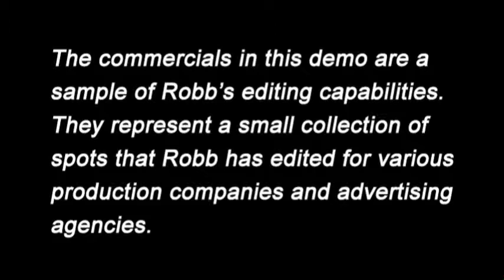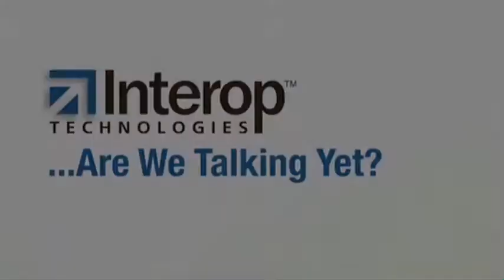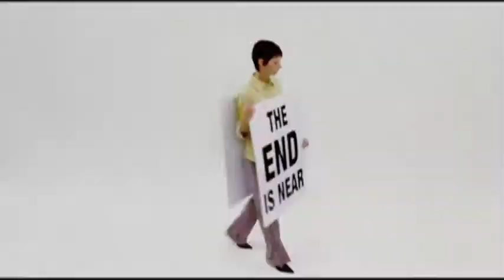Robb Stan Editorial Demo Reel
A collection of television commercials and videos that Robb has edited for various advertising agencies and production companies in Southwest Florida.